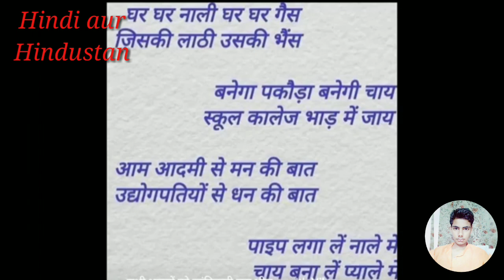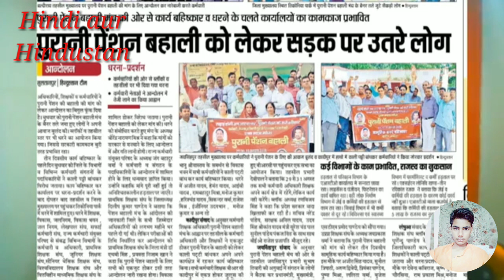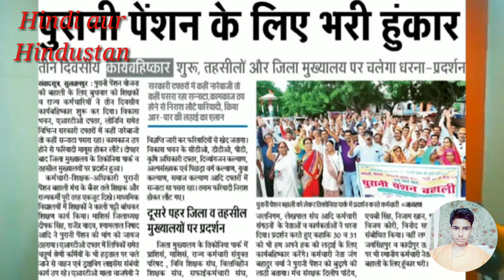हम TET पास करें तुम PET करो पास।बेरोजगारी की मार।नेता अनपढ़।नौकरी कब मिलेगी।मान्देह लेटेस्ट ।टीचर्स।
ये गाना नेताओं की दशा को बताता है कि वे स्वयं तो अनपढ़ है और हमे रोजगार भी नही देते।